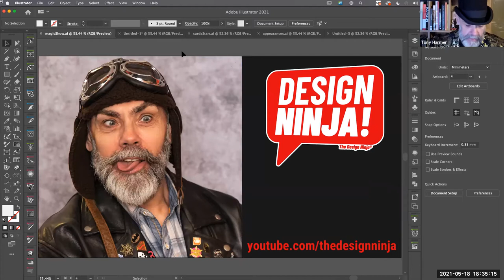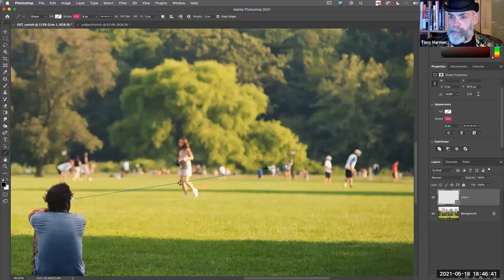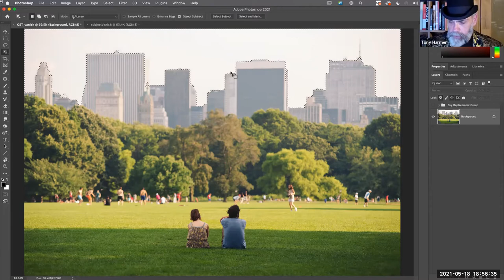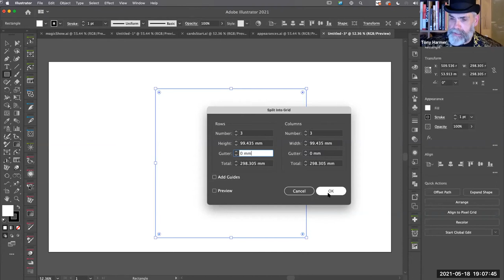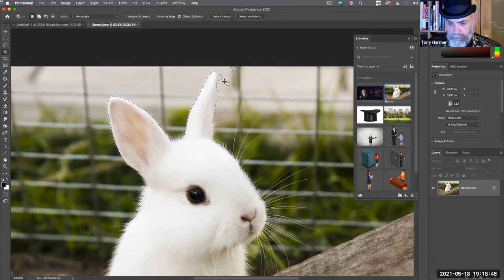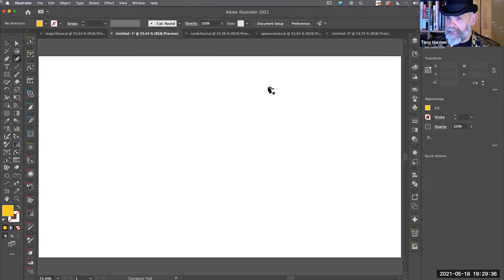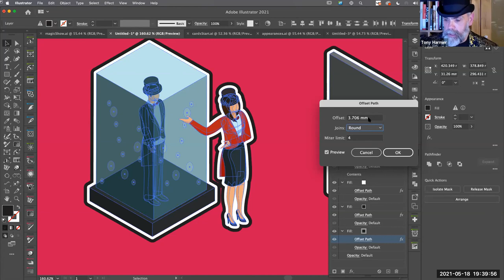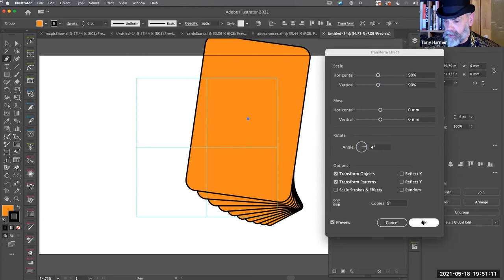The Tony Harmer Magic Show Tips and Tricks in Photoshop and Illustrator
Here's an hour of things in the Creative Cloud design tools that are so cool, they look like magic! Make things disappear! Make things appear! Transformations! Sawing things in half! Hats! Capes! Rabbits! At least some of those things will happen!

Chief Enchantments Officer at Wizardry Ltd, Tony Harmer (a.k.a The Design Ninja) is a creative Swiss-army-knife and learning-content author with a three-plus-decade career that has given him a broad experience base to draw upon including some time as a press operator, several years as a concept artist in IP development, and as an instructor in many applications, delivering graphic production training worldwide. He is the author of several video titles for LinkedIn Learning (formerly lynda.com) as well as running a growing channel on YouTube.
Tony is a popular speaker/presenter and his often-off-the-wall sessions always provide a ton of tips, techniques, insights and inspirations delivered with humour and enthusiasm that is totally infectious.